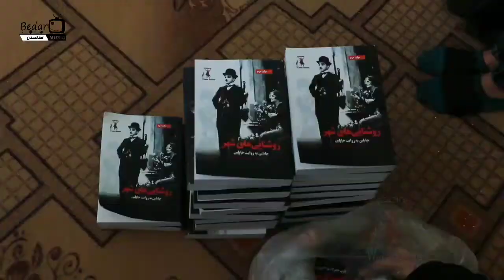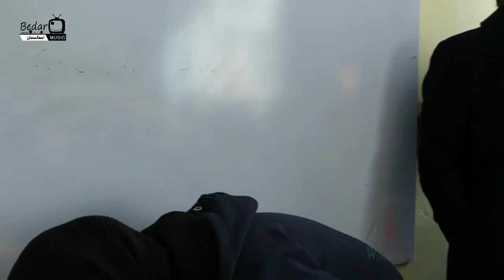روایت یک پرواز ناتمام_توضیح کتاب به متعلمین سید الشهدا از طرف انجمن زنان آسترالیا